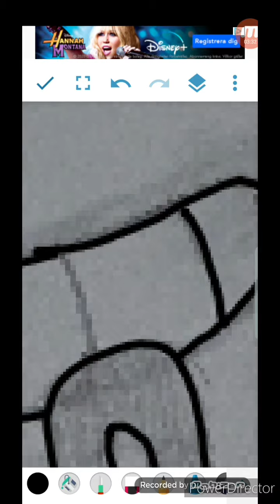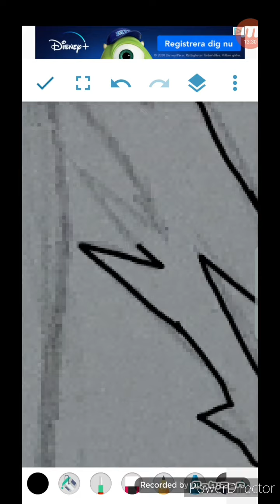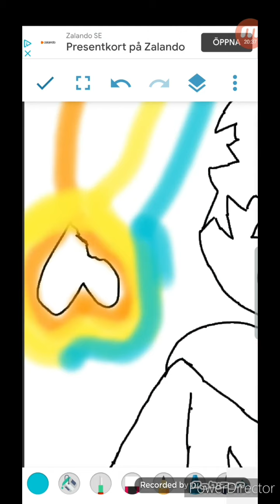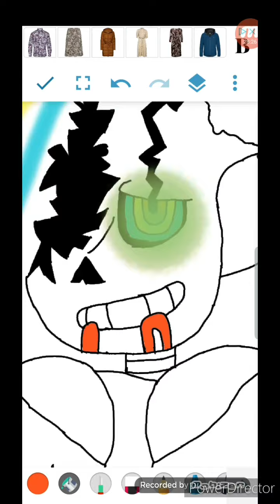SPEED PAINT CRACKTALE SANS FINAL PHASE